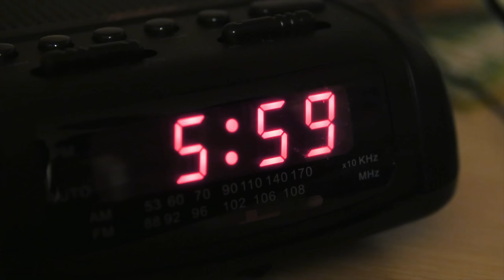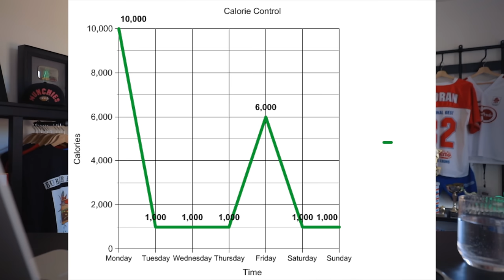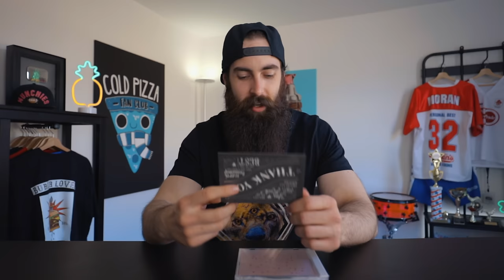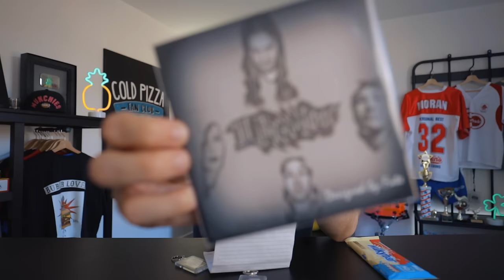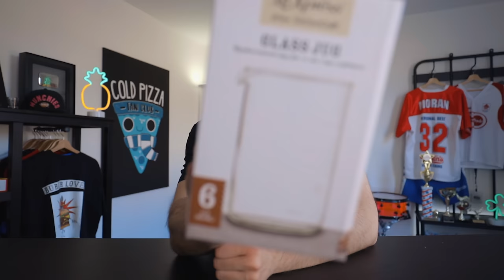IT WAS JUST A NORMAL DAY...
BONUS VIDEO - Since so many people have asked for it over the years :)

SEND ME STUFF:

CASTLEFORD
WF10 9DR
UNITED KINGDOM